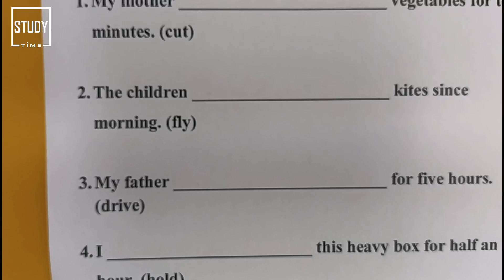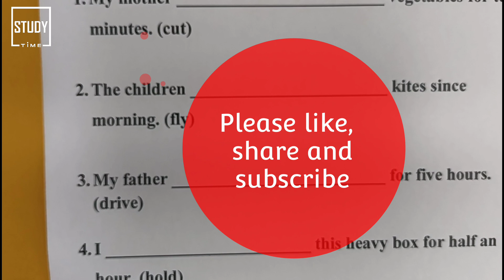# 340 | English Grammar Quiz 08 October 2021 | Grammar for KVS & other competitive exams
Friends, in this video you will find a quiz on English Grammar. . This is to give you a quick revision of present perfect continuous tense. . I hope you like this small quiz. These kind of quick revisions will help you to keep in touch with grammar and in this way the things will be clear to you leaving no doubts.

tenses @Study Time   englishgrammar @Study Time   englishforcompetitiveexams @Study Time